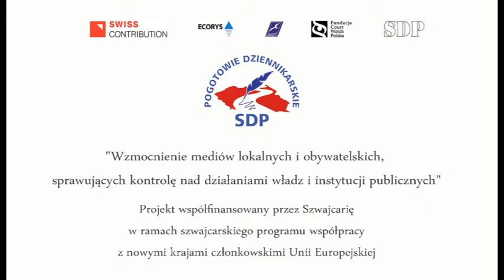"Mazowieckie To i Owo" - wywiad z Robertem Nowińskim